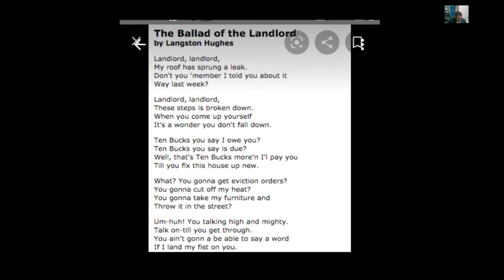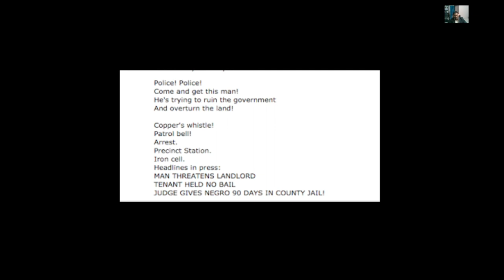"The Ballad of the Landlord" by Langston Hughes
Racial Discrimination is one of the most prominent issues in the works of Langston Hughes. He presents the dehumanizing and demoralizing impact of racism on the African Americans. He throws light on the entire racist institutions which manipulate the religious, economic, social and political positions to dominate the African American people. In the poem 'The Ballad of the Landlord', Hughes depicts the painful experiences of the African American people and their struggles for survival to substantiate their right to equality and freedom. The African American tenant cannot turn to law and court because the white hegemony has set up the inequality and how can he expect justice in such a society where the upper caste and white class dominate the power.